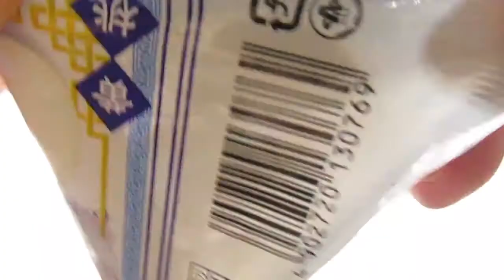[アイス] ナタデココ in 杏仁豆腐バー : 森永乳業 (再アップ)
ナタデココ in 杏仁豆腐バー : 森永乳業 (再アップ)。2016年に発売されて、2018年4月16日に再発されたものらしいです。買ったのは2020年7月。新感覚でした。ナタデココin杏仁豆腐バー